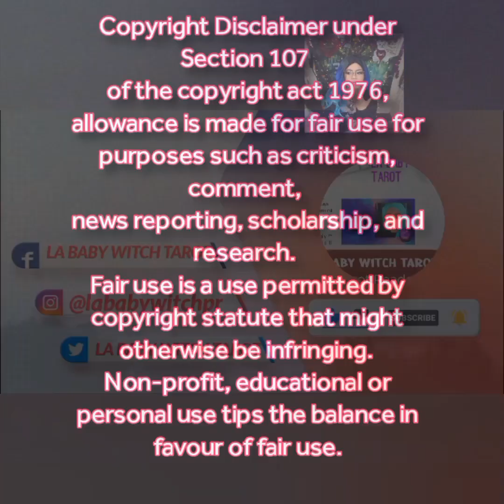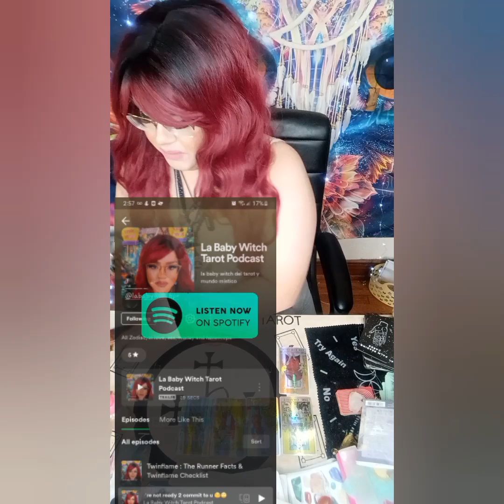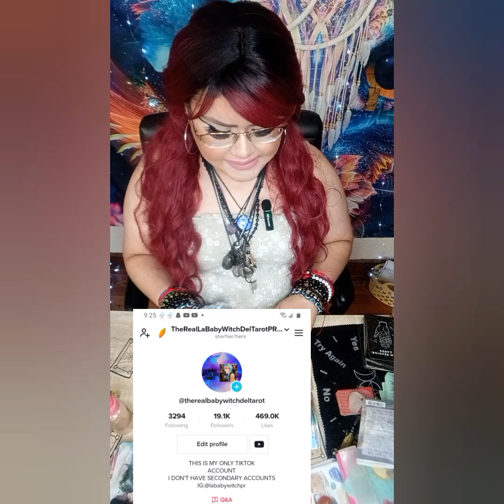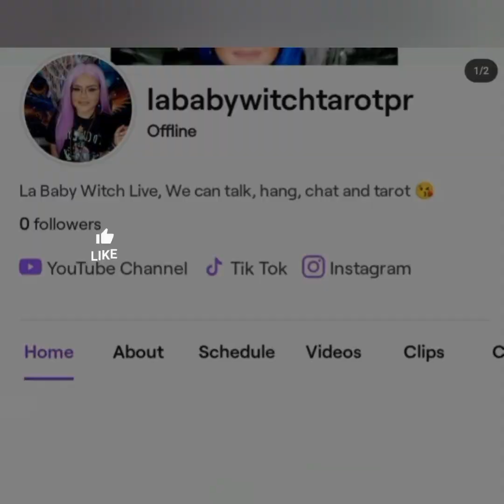♋ UPCOMING CHANGES & INTENSE WEEKS! U WON'T BE ABLE 2 HANDLE THIS‼️HERE'S WHAT U NEED 2 BE PREPARED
5656 S Packard Ave Ste 200
Michelle Abraham

🛒 Amazon Store Front: